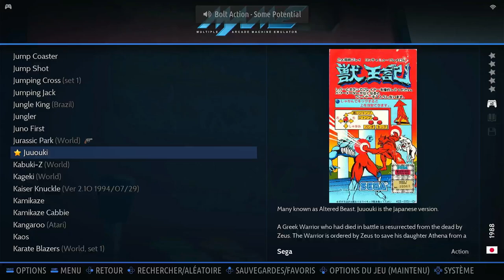Juuouki (set 3, Japan) Arcade Emulated M.A.M.E.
Juuouki (set 3, Japan)
Altered Beast
[altbeastj3] (set 3, Japan) (FD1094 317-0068)